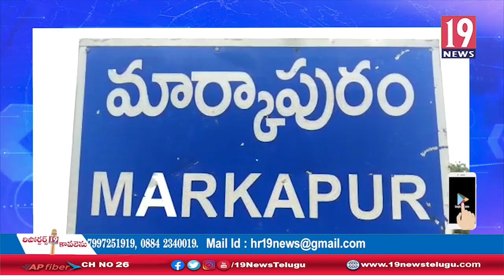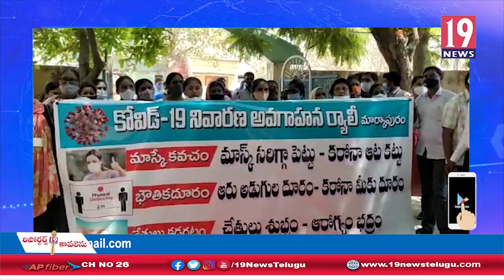కరోనా సెకండ్ వేవ్ అరికట్టడానికి అధికారులు సిద్ధంగా ఉండాలి,జిల్లా కలెక్టర్ పోలా భాస్కర్:ప్రకాశంజిల్లా